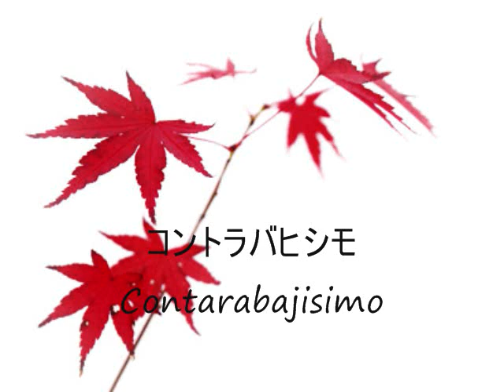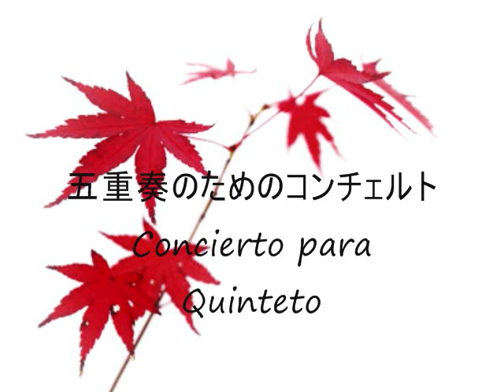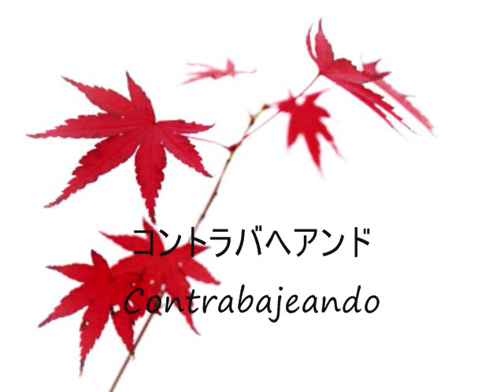心踊る！アストル・ピアソラ作品集【作業用BGM】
アルゼンチンタンゴ界におけるレジェンドであり、バンドネオン奏者かつ作曲家として活躍したアストル・ピアソラの「作曲した曲を自身の楽団で」演奏している有名な曲を集めました。
ピアソラは当初、これは踊れないタンゴだと痛烈に批判されましたが、このインパクトの強さ、身体のみならず心まで踊れる素晴らしい曲の数々であると言えるでしょう。
This is Piazzolla's medley.Please use it for Background Music.